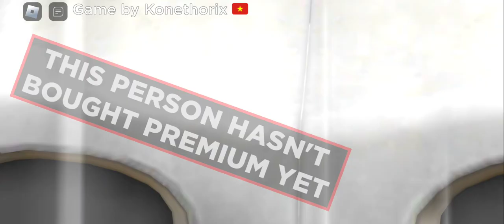Super Destroyer Bro Ep5: Pomni Vs Poppy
for @sky_forevertoo